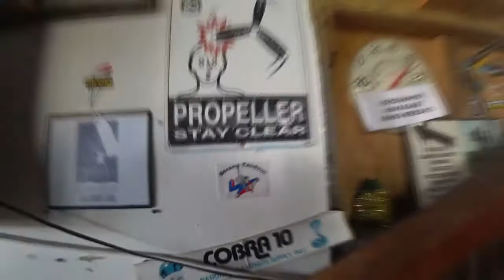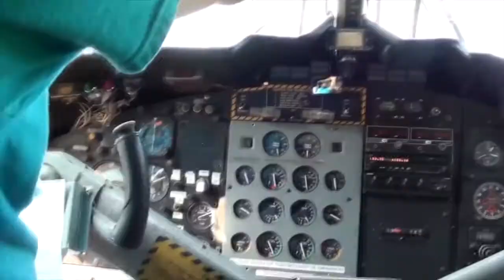Skydive Pepperell - 09/12/2020 Escarlin Martinez